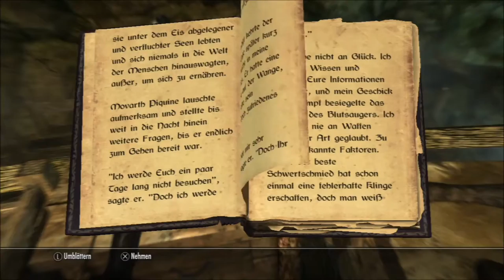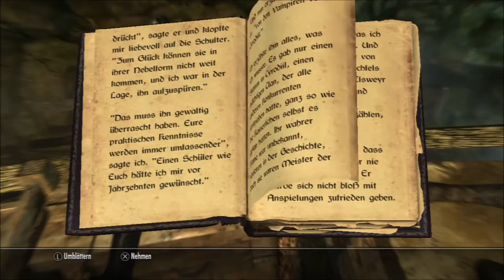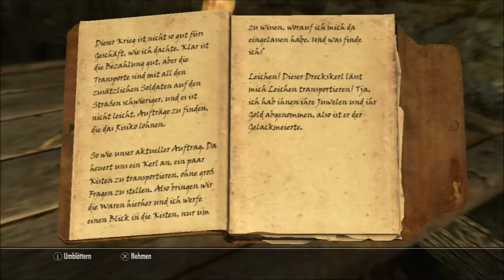Skyrim: Elder Scrolls V (PS3) #031 - Ärger mit Magiern ● Let´s Play Skyrim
Let´s Play Skyrim: Elder Scrolls V (PS3) #031 - Ärger mit Beschwörern

Liebe Freunde der hämmernden Tasten,
lasst uns mal schauen was uns nun in der Höhle "Maras Auge" erwartet. Doch das ist nicht der einzige Ort, den wir heute erforschen werden. Wir werden noch einige Probleme mit ein paar Magiern bekommen :D